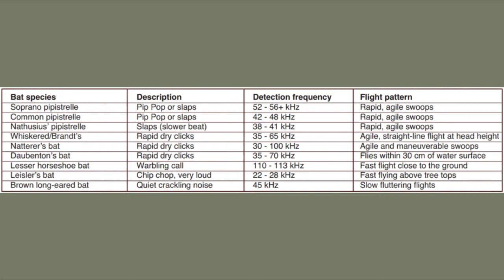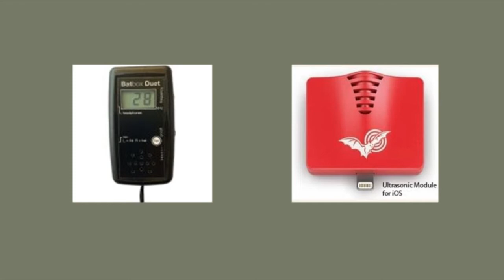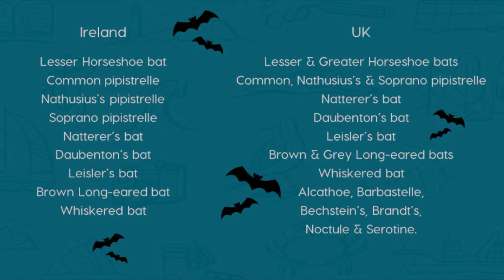Bats of Ireland and Wales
Want to learn more about our native bats? Watch this short video, with zoologist Linda Lyne, Knowledge Gatherer with the LIVE Project, to find out more about bats on the Iveragh peninsula in Ireland and the Llŷn peninsula in Wales.